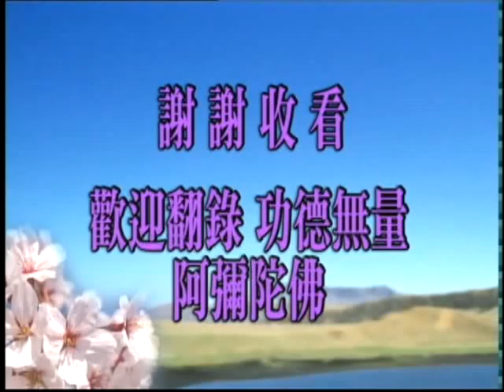淨空老法師 069 金剛般若研習報告－閩南語